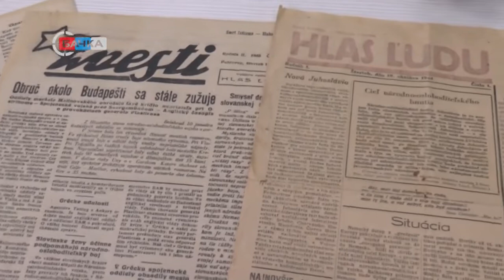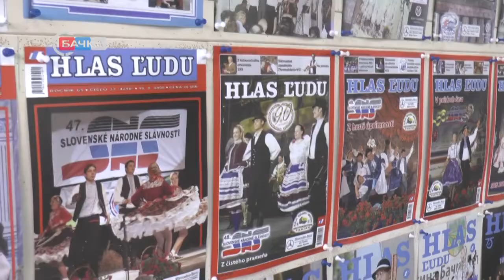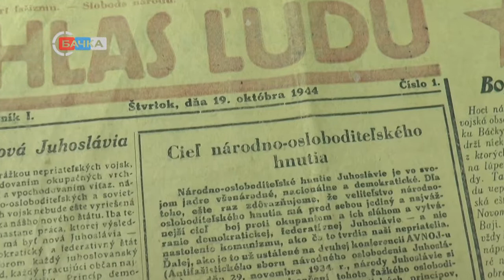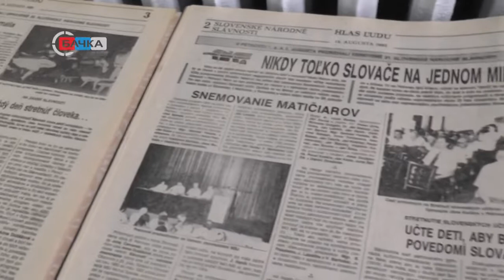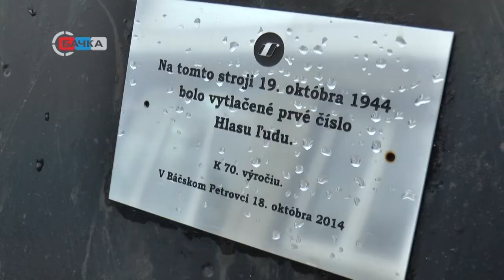16 08 2022 Časopis Hlas Ludu najznačajniji štampani medij Vojvođanskih Slovaka